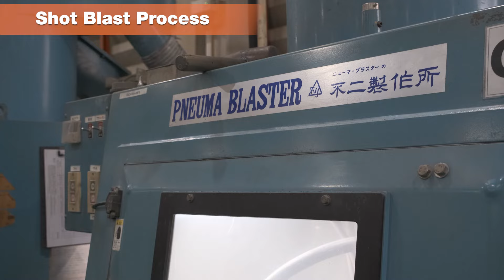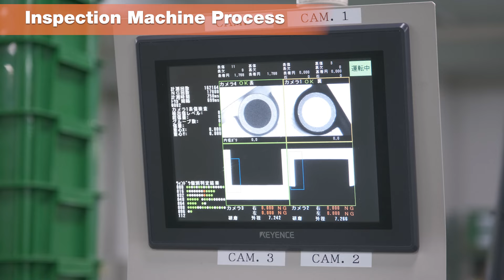Quality and Cost that will be to your benefit!ーNIHON PARTS (THAILAND)ー subtitle: JP-TH version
NIHON PARTS (THAILAND) เป็นบริษัท ของผู้ผลิตชิ้นส่วนรถยนต์รายใหญ่ของประเทศญี่ปุ่น เช่นผลิตภัณฑ์(Polyurethane Steeling Wheel),(Leather Wrapped Steering Wheel) และ ชุดถุงลมนิรภัย (Airbag Assembly) ให้กับบริษัทรถยนต์ชั้นนำ อาทิ เช่น Honda, Nissan เป็นต้น บริษัทได้รับการส่งเสริมการลงทุน (BOI) ,ได้ระบบ ISO9001:2008 และ ISO14001:2004 บริษัทอยู่ระหว่างการดำเนินการระบบ ISO/TS 16949 โดยมีสำนักงานใหญ่อยู่ที่ประเทศญี่ปุ่นและกระจายบริษัทสาขาอยู่ทั่วโลก ทางด้านประเทศไทยมีสำนักงานและที่ตั้งโรงงานอยู่ที่ นิคมอุตสาหกรรม อมตะซิตี้ ระยอง

NIHON PARTS (THAILAND) is a company of a major Japanese auto parts manufacturer. Such as products (Polyurethane Steeling Wheel), (Leather Wrapped Steering Wheel) and Airbag Assembly (Airbag Assembly) to leading automobile companies such as Honda, Nissan, etc. The company has been promoted by investment (BOI), ISO9001 system: 2008 and ISO14001:2004 The company is in the process of implementing the ISO/TS 16949 system with its headquarters in Japan and distribution of subsidiaries around the world. In Thailand, there is an office and factory located at Amata City Rayong Industrial Estate